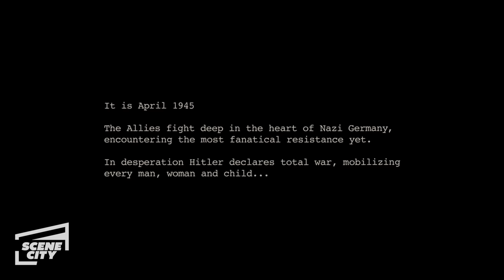Fury: Opening Tank Sequence (Brad Pitt) 4K HD Clip | With Captions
Wardaddy (Brad Pitt) and his team discuss their next move.
Fury. April, 1945. As the Allies make their final push in the European Theatre, a battle-hardened army sergeant named Wardaddy (Brad Pitt) commands a Sherman tank and her five-man crew on a deadly mission behind enemy lines. Outnumbered and outgunned, and with a rookie soldier thrust into their platoon, Wardaddy and his men face overwhelming odds in their heroic attempts to strike at the heart of Nazi Germany.

If you like movies, kick your feet up and hang out at Scene City where the best scenes from the best movies live!

We rekindle the love for your childhood classics, relive the unforgettable moments, and share movie secrets you might not have known about.

Join the community for a watch party from standalone movie clips, lists and compilations to five minute breakdowns to get the low-down on all things movies!

Whether you’re a movie connoisseur or a passerby, Scene City is your spot to watch clips, flicks, and chill.